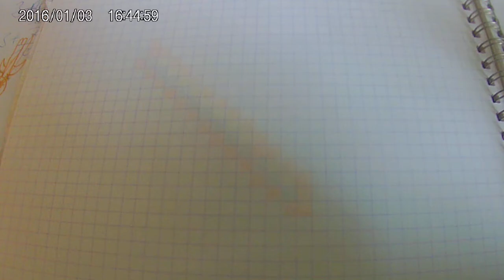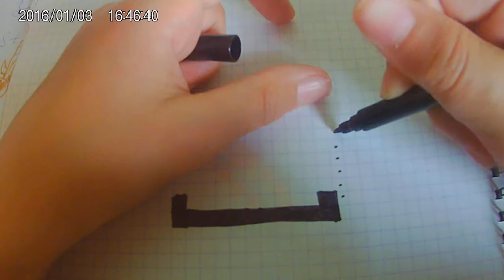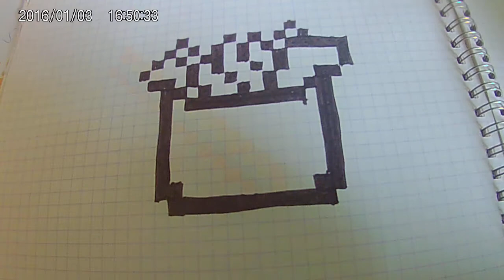[Tuto] comment dessiner un pot frite en (PIXEL ART)